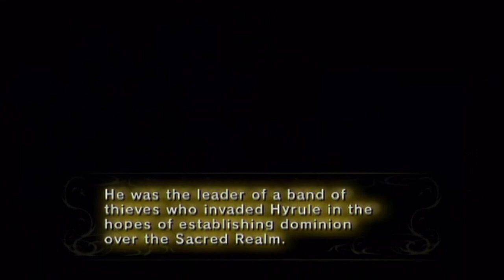The Legend of Zelda: Twilight Princess - Part 37 - Falcon Punch!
Welcome back for more Twilight Princess!
In today's video, we finish up in the arbiter grounds by defeating the boss, Twilit Fossil Stallord!

==Links==